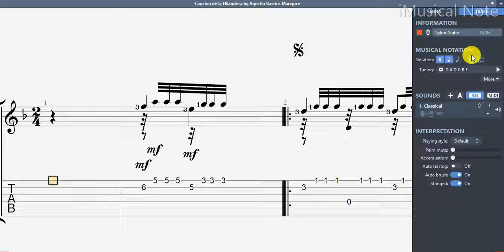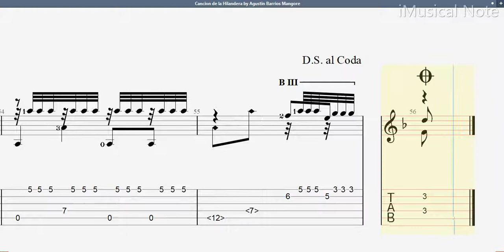Guitar TAB - Agustin Barrios Mangore: Cancion de la Hilandera (1885-1944) Tutorial Sheet Lesson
Barrios’s compositions can be divided into three basic categories: folkloric, imitative and religious. Barrios paid tribute to the music and people of his native land by composing pieces modeled after folk songs from South America and Central America. Imitating the compositional style and techniques of the Baroque and Romantic periods was another side to his craftsmanship.